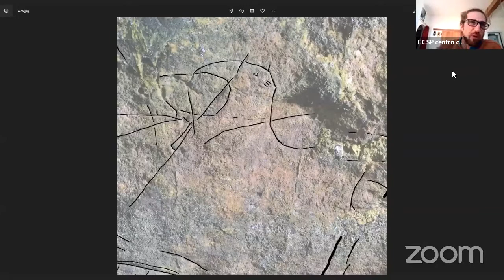Dario Sigari: "Parlando di arte paleolitica in Italia"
Dario Sigari affronta il tema dell’arte paleolitica in Italia.

Dario Sigari ha recentemente pubblicato con le Edizioni del Centro il volume “Palaeolithic Rock Art of the Italian Peninsula” (in lingua inglese, per ordinare il volume inviare una mail a ).

Il volume è un primo passo verso una rassegna sistematica dell'arte rupestre paleolitica nella penisola italiana. Undici sono i siti considerati: i Balzi Rossi (grotte di Florestano, Blanc-Cardini e Caviglione), grotta di Bàsura, grotta di Arene Candide, Luine (Rocce n. 6 e 34), grotta Fumane, rifugio Romito, grotta Paglicci e grotta Romanelli.

Gli studi sull'arte rupestre paleolitica sono stati tradizionalmente limitati all'Europa occidentale e continentale viste come uno spazio culturale specifico durante il tardo Pleistocene. Le aree circostanti, che comprendono anche la Penisola italiana, erano state invece considerate parte di un contesto autonomo che Paolo Graziosi chiamava "provincia artistica mediterranea" con repertorio grafico e convenzioni proprie. Questa visione, rimasta indiscussa per molto tempo, ha rafforzato l'idea di due province artistiche contrapposte, quella franco-cantabrica vs. quella mediterranea. Tuttavia, negli ultimi 30 anni, nuove scoperte e la rivalutazione di precedenti ricerche hanno rotto questo paradigma. Diventava necessario rivedere a fondo questa parte del patrimonio italiano per contestualizzare quanto si trova lungo la Penisola italiana, tenendo conto dei nuovi dati e della possibilità di utilizzare nuove metodologie di documentazione.

Dario Sigari è ricercatore postdoc presso il CNRS-UMR 5608  TRACES di Tolosa e l’ISPC-CNR, grazie a una borsa di ricerca della Fondazione Fyssen.
Collabora con l’Università di Ferrara in qualità di visiting scholar per l’International Erasmus Mundus Master in Quaternario e Preistoria, e con il Centro di Geoscienze dell’Università di Coimbra in Portogallo.
Ha ottenuto la laurea triennale in Scienze dei Beni Culturali, curriculum archeologico, nel 2009 presso l’Università degli Studi di Milano, e nel 2012 ha conseguito la tesi magistrale presso l’Università di Ferrara.
Nel 2018 ha ottenuto il titolo di Dottorato presso l’Universitat Rovira I Virgili di Tarragona e l’Università di Ferrara, all’interno del progetto europeo International Doctorate in Quaternary and Prehistory (IDQP). Tema del dottorato è stata la revisione dell’arte rupestre paleolitica nella penisola italiana.
La sua attività di ricerca si è sviluppata a partire dagli studi di arte rupestre intrapresi in Valcamonica, dove collabora con l’Università Cattolica di Milano dal 2008.
Gli obiettivi della sua ricerca riguardano: le metodologie di documentazione dell’arte rupestre; la cronologia dell’arte paleolitica in Italia e Azerbaijan; la comprensione delle dinamiche e delle relazioni culturali esistite durante il Paleolitico superiore in funzione della diffusione, delle differenze e delle somiglianze esistenti tra le manifestazioni di arte rupestre e mobiliare attorno al bacino del Mediterraneo; le relazioni esistenti tra siti di arte rupestre e paesaggio in termini di uso sociale ed economico dei territori.
Attualmente co-dirige il progetto internazionale "Origine, sviluppo e dispersione dell’arte preistorica in Asia occidentale: Gobustan (Azerbaijan)”, finanziato dal Ministero degli Esteri e dalla Fondazione PalArq; i progetti “PARC - Paesaggi dell’Arte Rupestre Camuna” e “Cervidi della Valcamonica (Cer.Val.): tra arte rupestre, tradizioni e cambiamenti climatici”, rispettivamente sostenuti dal Centro Camuno di Studi Preistorici e dal Club Alpino Italiano.
Collabora attivamente con La Sapienza Università di Roma dal 2016 nell’attività di ricerca e studio presso la Grotta Romanelli, dove si occupa dell’analisi dell’arte parietale e mobiliare. Proprio quest’ultima è il focus principale del suo attuale progetto di ricerca postdoc “Dec.O.– Decorated Objects of Romanelli Cave, a key site of the late Pleistocene-early Holocene Mediterranean area”.
Si è inoltre occupato della documentazione delle iscrizioni storiche presenti a Villa d’Este per conto della Soprintendenza ai Beni Archeologici di Villa D’Este e Villa Adriana (Tivoli), e della valutazione di autenticità di alcuni reperti di arte mobiliare paleolitica conservati presso il Museo “Carlo Conti” di Borgosesia e presso il Museo di Luino (VA).
Ha preso parte a numerose missioni archeologiche in Italia e all’estero.